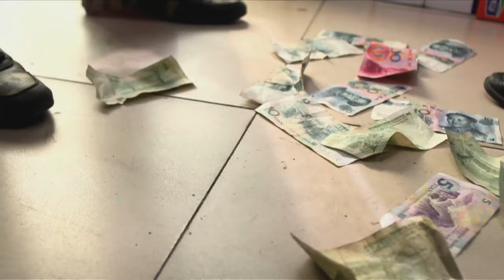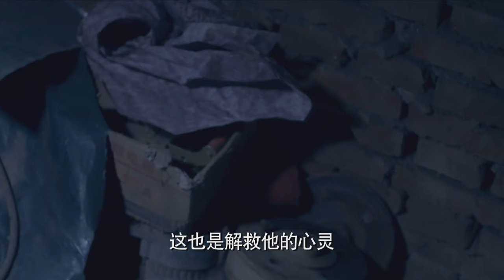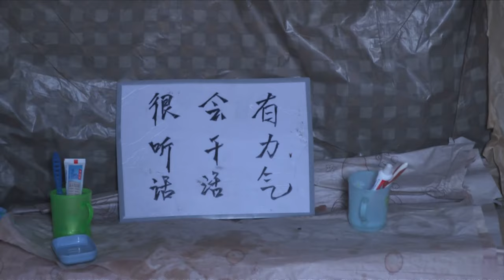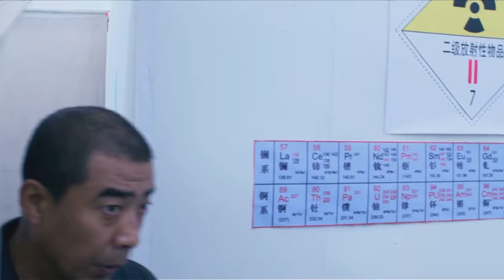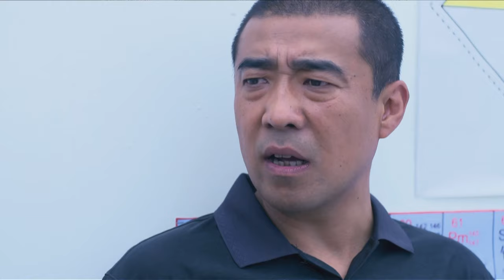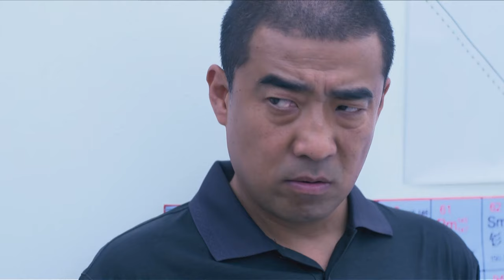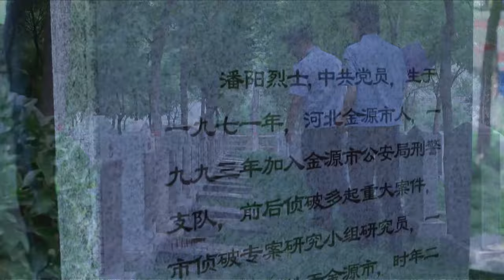【Gunfight Movie】罪与罚 10丨Chasing the Crime